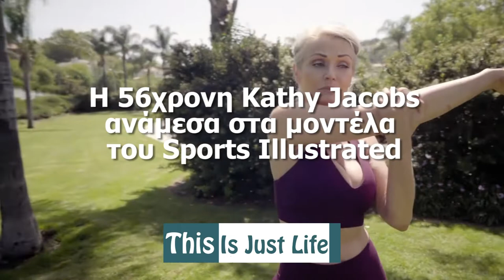Η 56χρονη Kathy Jacobs ανάμεσα στα μοντέλα του Sports Illustrated | thisisjustlife.gr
Για όσους θεωρούν την ηλικία όριο ή εμπόδιο,η Kathy Jacobs έρχεται να σου αλλάξει την κοσμοθεωρία σου, αφού στα 56 της κατάφερε και μπήκε στη τελική εξάδα του Sports Illustrated Swimsuit.

Η ίδια δηλώνει ευτυχισμένη αφού θα αποδείξει σε όσους πιστεύουν ότι οι άνω των 50 είναι ηλικιωμένοι και πρέπει να παραγκωνίζεται, πως η ηλικία είναι απλά ένα νούμερο και τίποτα παραπάνω...